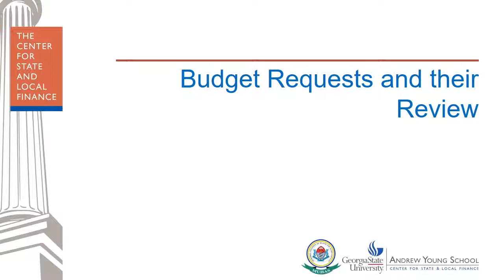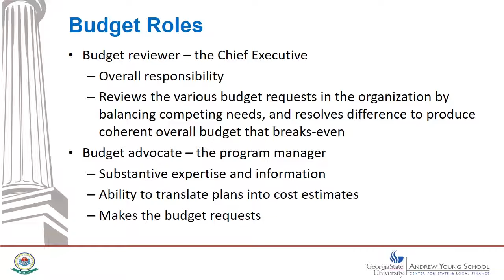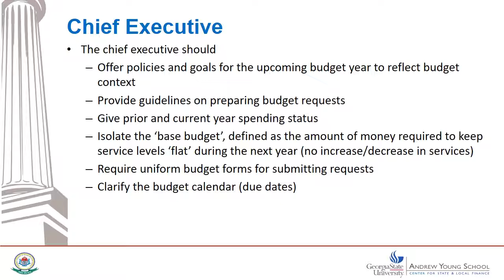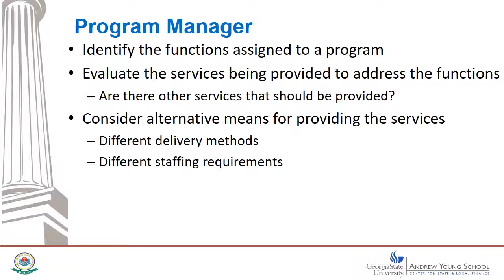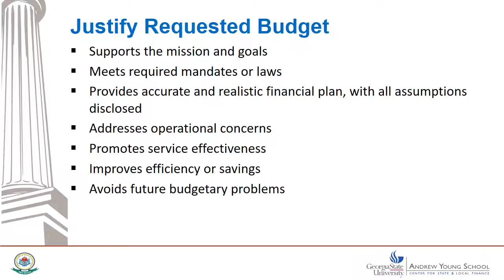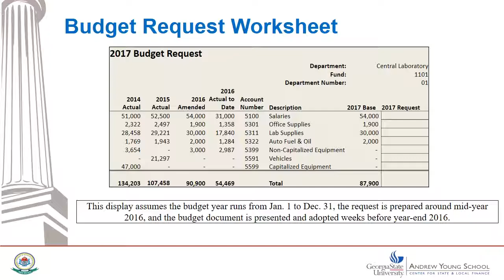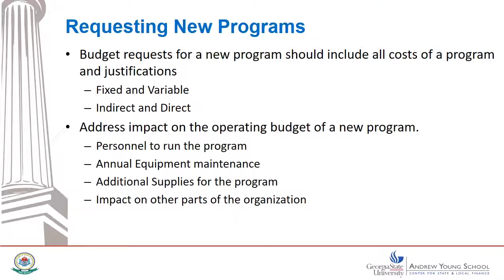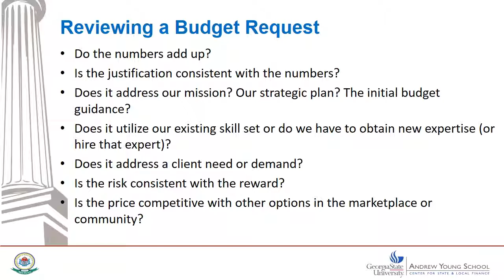Budget Requests and Review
This is an introductory lecture on Budget Requests and Review for government and nonprofit organizations. The script was prepared for the Center for State and Local Finance in the Andrew Young School of Policy Studies at Georgia State University for the MUHAS training program.